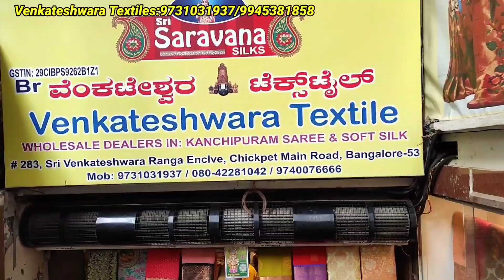Chickpet Bangalore Wholesale Price Silk Saree Collection Single Courier Avl@madhyamakutumba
Shop Address
Venkateshwara Textiles
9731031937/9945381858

Ranga complex,chickpet main road
Bangalore
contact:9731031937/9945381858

Shrigandhavlog
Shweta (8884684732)